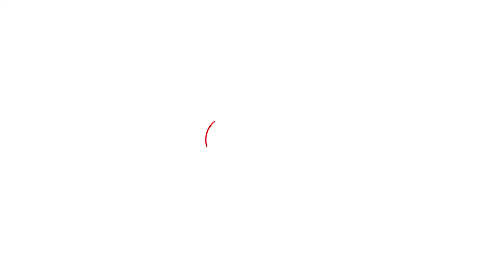Nawab Malik Vs Ashish Shelar: रझा अकादमीसोबतचा फोटो दाखवत गंभीर आरोप| Amravati Violence | BJP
राज्यात दंगल भडकवण्याचं भाजप नेत्यांनी षडयंत्र रचल्याचा स्फोटक आरोप करणारे राज्याचे अल्पसंख्याक मंत्री नवाब मलिक यांनी भाजप आमदार आशीष शेलार यांच्यावर निशाणा साधला आहे. पत्रकार परिषदेत शेलार हे रझा अकादमीच्या नेत्यांना त्यांच्या कार्यालयात कशासाठी भेटले असा सवाल उपस्थित करताना त्यांनी आशीष शेलार आणि रझा अकादमीच्या नेत्यांच्या भेटीचा फोटो पत्रकारांना दाखवला.